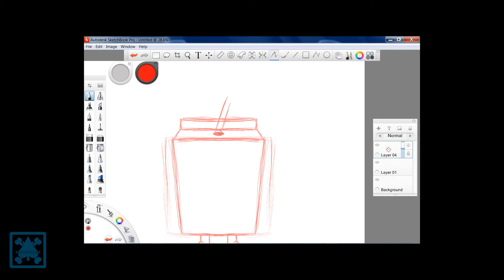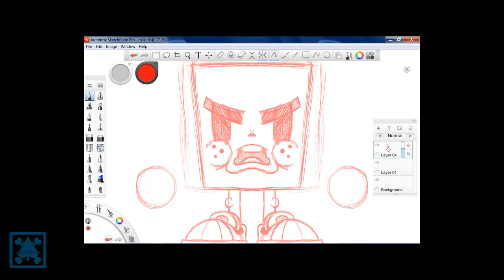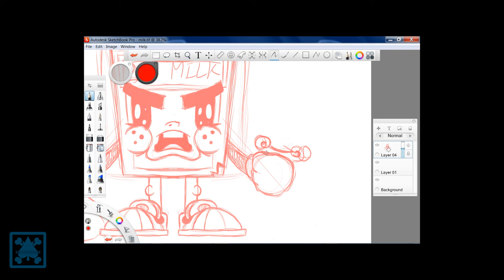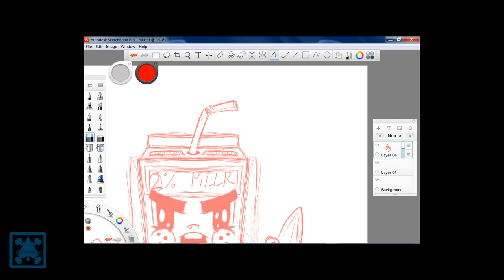Speed Art-Drawing the Milk Money in Sketchbook Pro